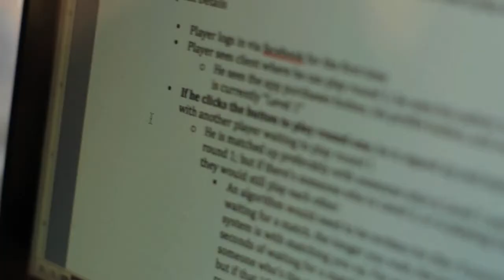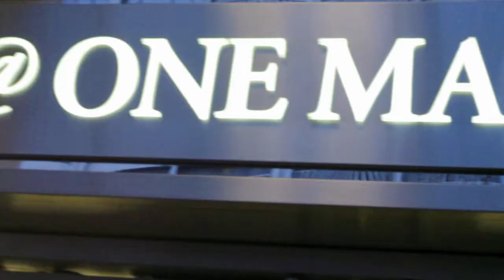KOTHpoker Intro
Official video for the KOTH Poker site! Zach and Jason invite you to follow them through all the bootstrapping, hoop-jumping fun on the way to developing the most revolutionary, online heads up gaming experience to date! Follow on twitter @kothpoker and online at kothpoker.com